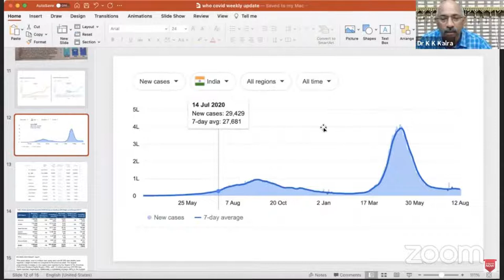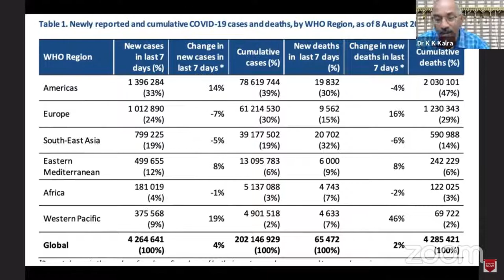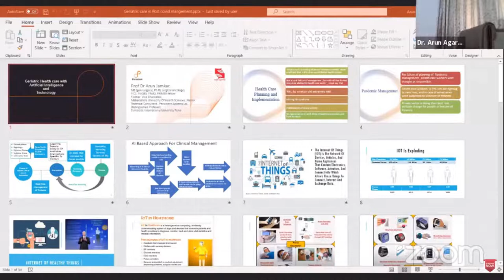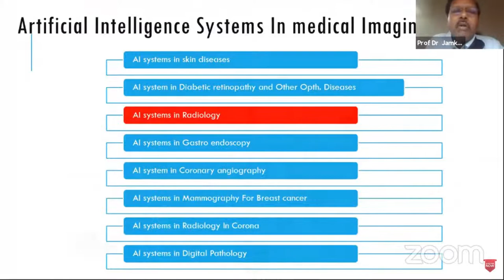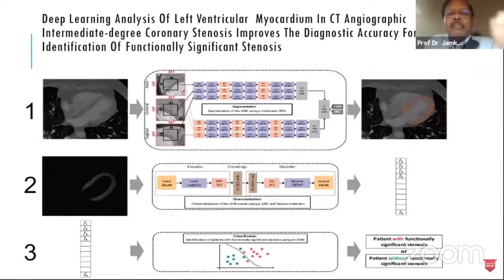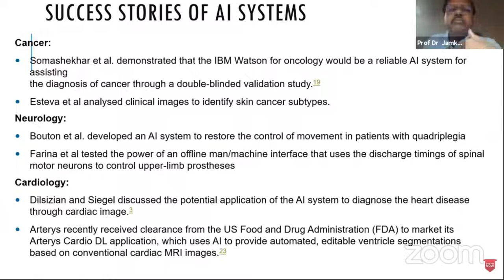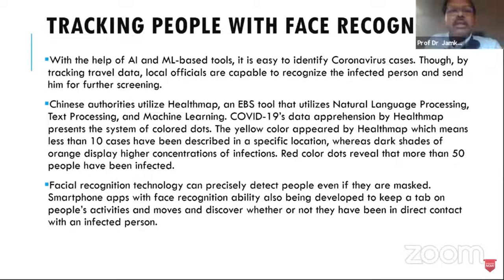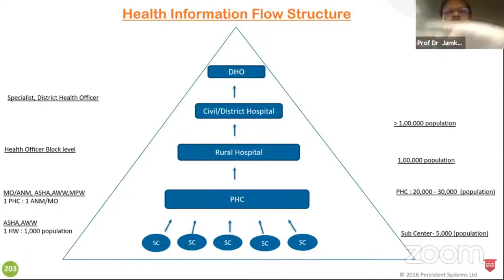Discussion on Role of AI for care of Patients and in Covid situation part ii, HCFT RT 71